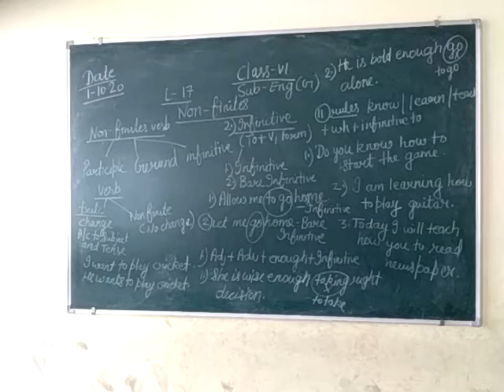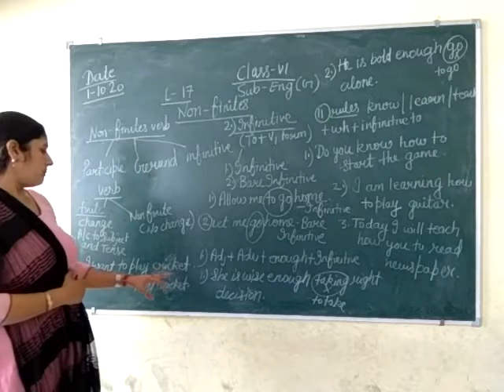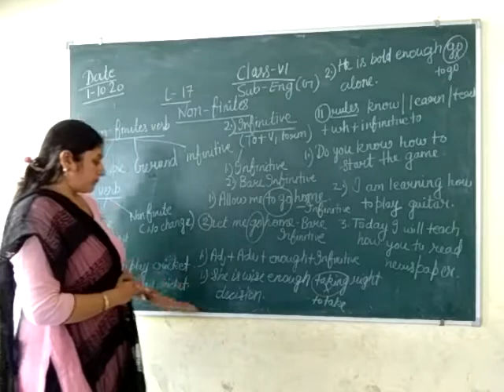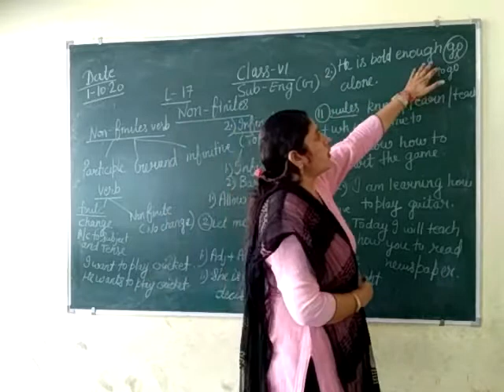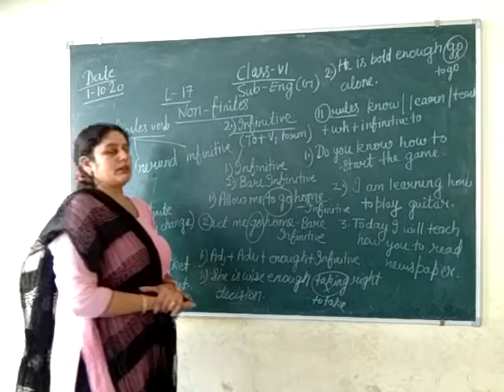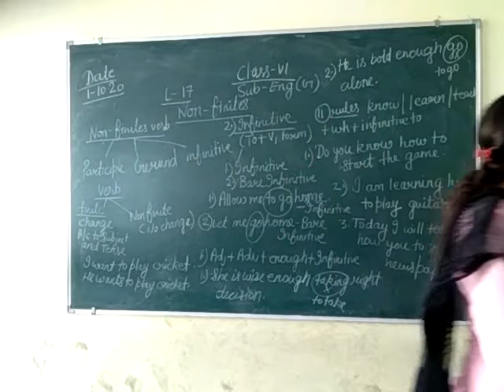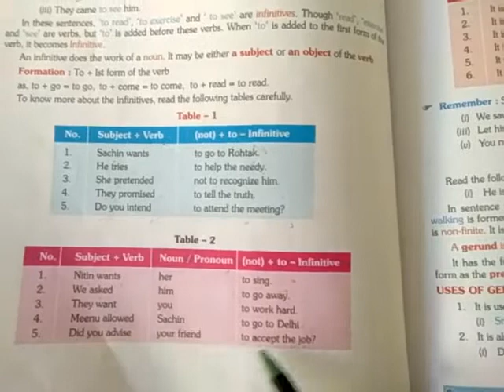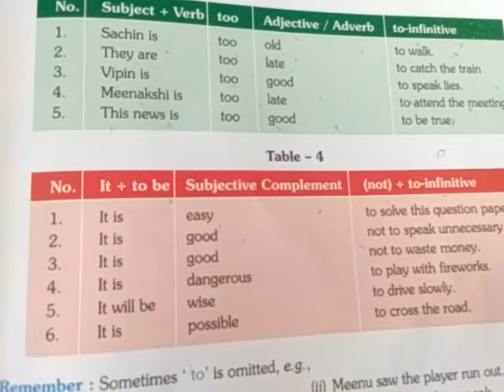Class 6th subject English grammar lesson 17 non finites infinitives